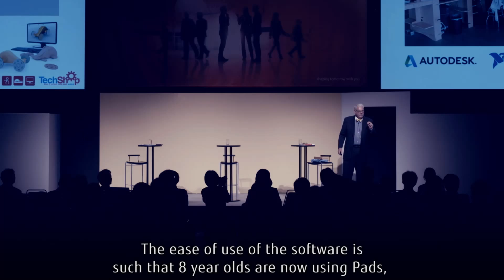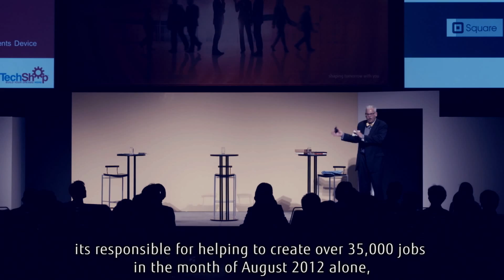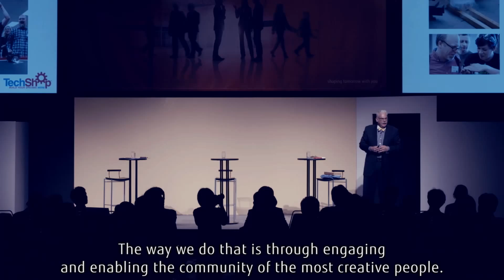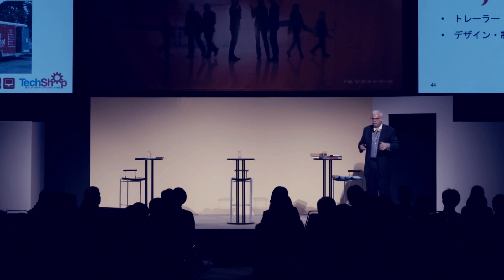We empower people to innovate and help the 'Creative Class' build their dreams